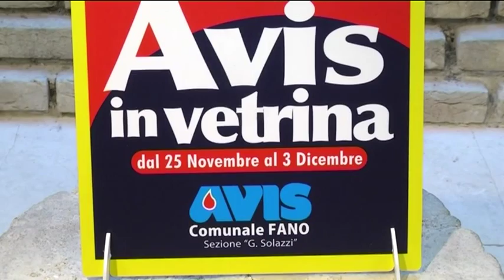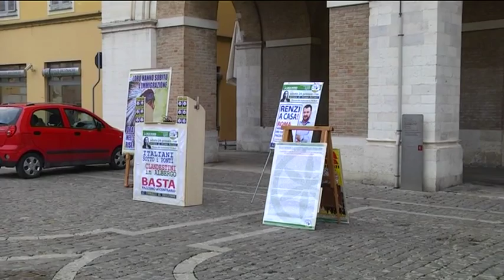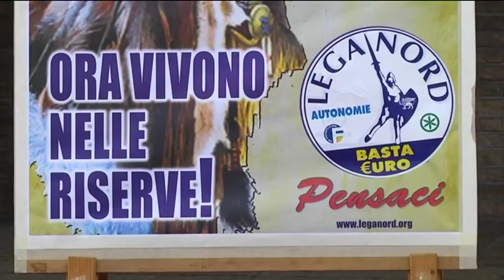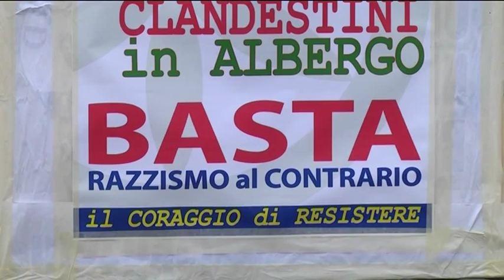Occhio alla NOTIZIA 24/1/2015